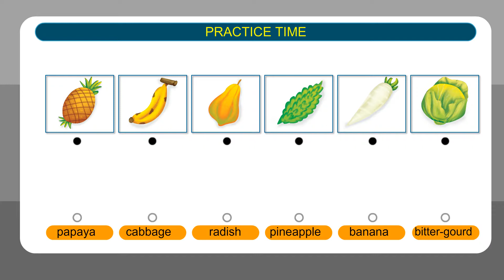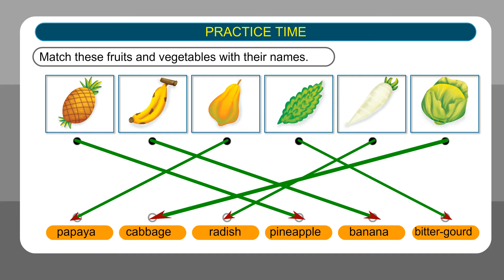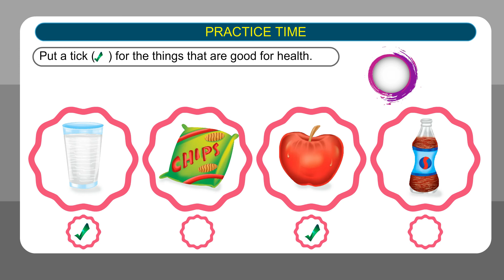14 Our Clothes